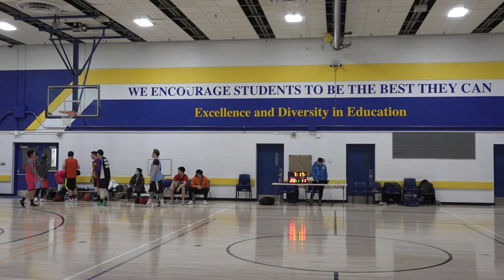Wayside vs Drew - Sunday tier 9 - tcbl 2022 Spring